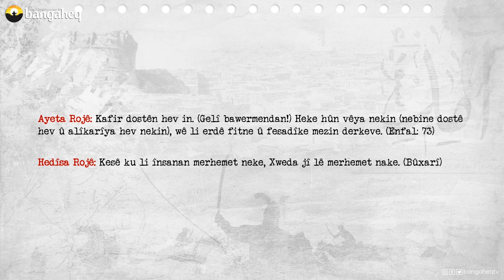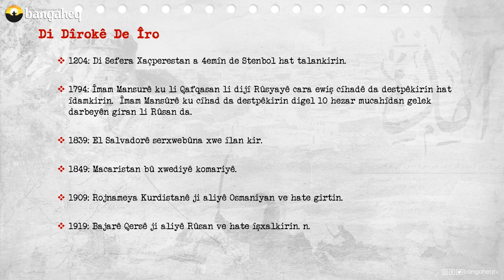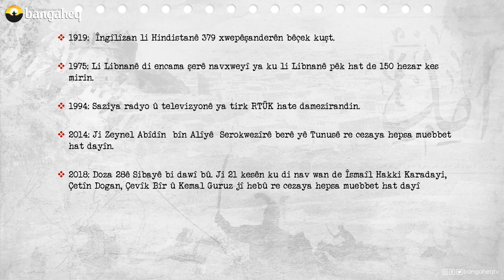Di Dîrokê de Îro - 13.04.2023